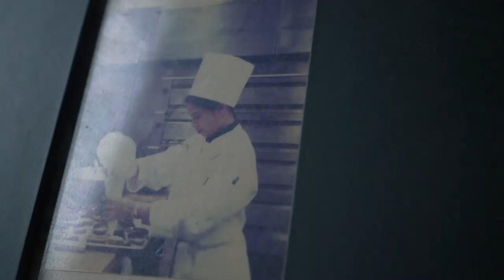AngelNegosyoPartner: Forget Me Not Specialty Cakes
"What made me switch to Angel? Of course, it's reasonably priced and quality is very good. Sulit na sulit ang aking money at sulit na sulit din for my customers yung mga inoorder nila na cakes dahil sa Angel." – Chef Pixie Sevilla, Owner of Forget Me Not Specialty Cakes

Siguraduhing quality at masarap pero hindi kailangang mahal ang mga ingredients. Try Angel Evaporated Filled Milk!

and check out other negosyo tips!